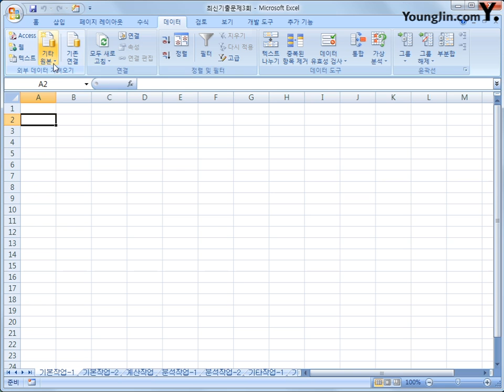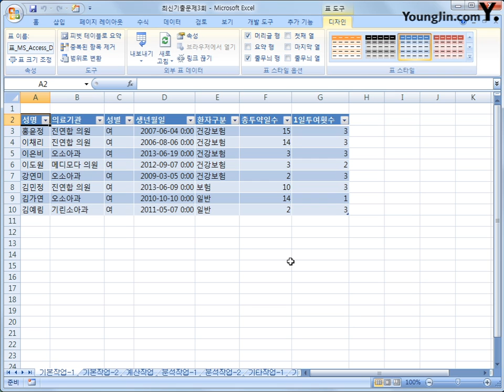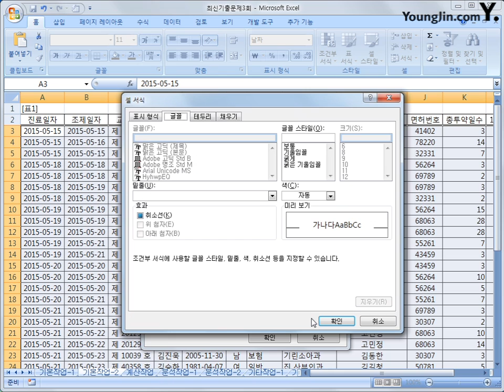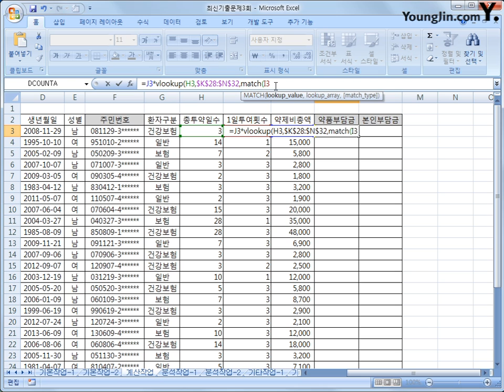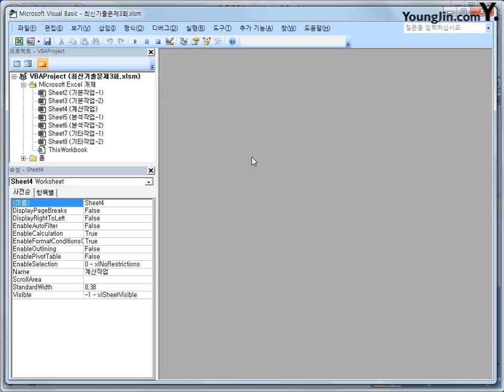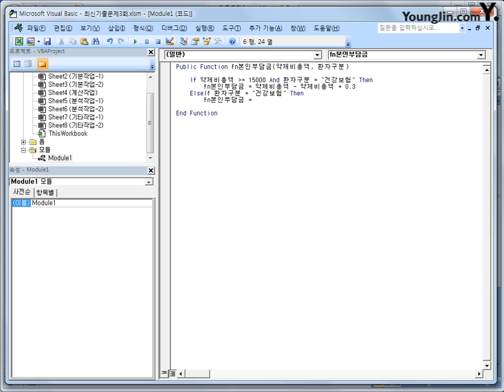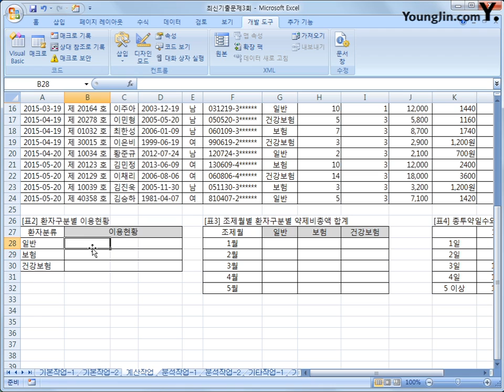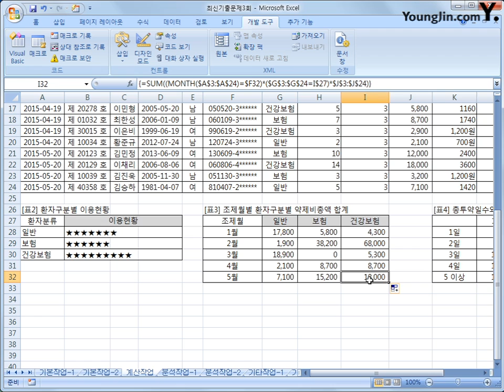최신기출문제 03-1